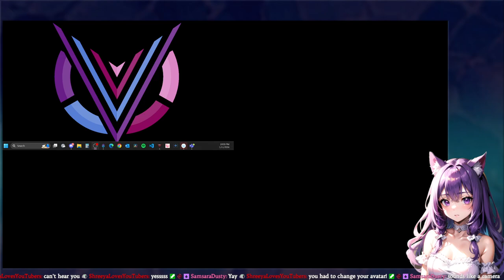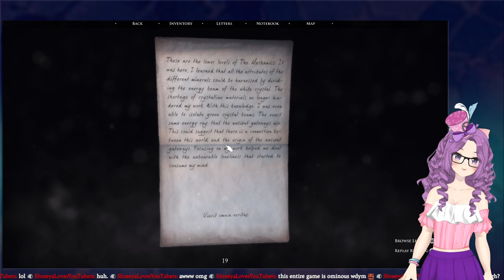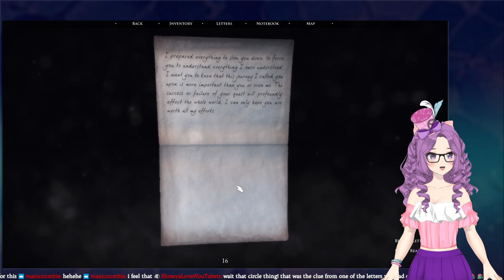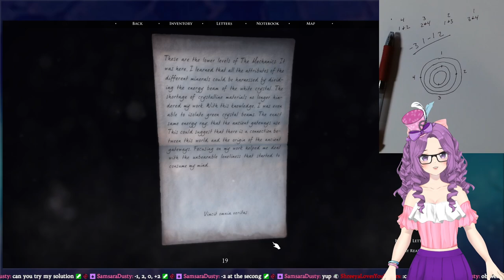Quern: Cracking The Safe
Quern - Undying Thoughts Day 5 Part 2
After the game crashing, we resume exploring The Spirit Corridor and learn the history of the Dulmar. We make our way through the lower mechanics before cracking a safe and finding ourselves in the reservoir cave. The end is drawing near, but who should we trust?

Join us for live gaming and chatting on Twitch -- Watch live

0:00 Reloading Quern and Chatting
12:00 The Spirit Corridor
18:10 The Story of Dulmar
25:08 To Lower Mechanics
43:20 Chatting
50:13 Back to Lower Mechanics
1:40:41 Cracking the Safe
1:47:50 Reservoir Cave
2:03:00 Stream Wrap Up